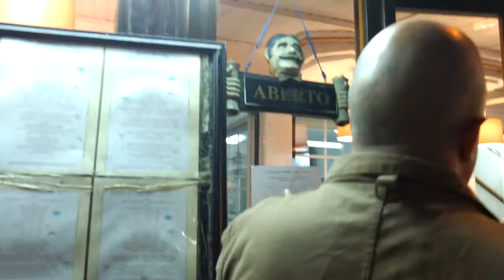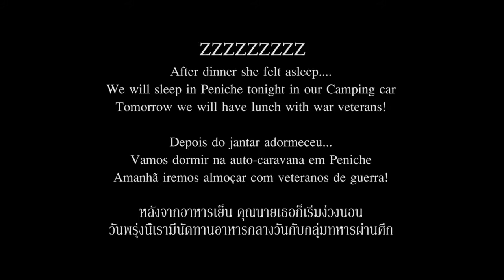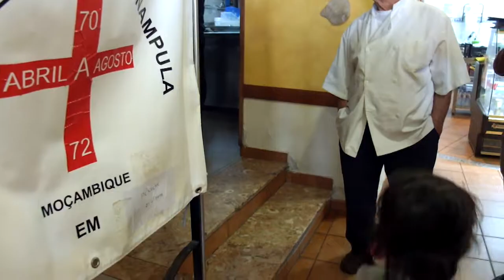Life in Portugal #14 กินสตูว์ปลาแบบโปรตุเกส ปาร์ตี้ พบเหล่าทหารผ่านศึก!! In Peniche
The most peaceful revolution in the world!
The Carnation Revolution was a almost bloodless revolution and initially a military coup happened in Lisbon, Portugal, in 1974 which overthrew the dictatorship regime. A military uprising ended nearly half a century of dictatorship in Portugal.
The name “Carnation Revolution” was after flowers vendors and civilians handed out seasonal flowers to soldiers as you can see in many historical photos where soldiers with carnations in their shirt's pocket or on their guns.

After the Carnation Revolution, Portugal terminated all colonialism as a result Guinea-Bissau, Mozambique, Cape Verde Islands, São Tomé  and Principe, and Angola became independent. Introduced a new Constitution, granted more civil liberties which had been banned for a long period of time.

Our family went to Peniche to participate in the meeting of the army men who were stationed in Nampula, Mozambique as my father-in-law was a nurse in the army at that time.

A revolução mais pacífica do mundo!
A Revolução dos Cravos foi quase isenta de vítimas. Começou com um golpe de estado em Lisboa, Portugal, em 1974 que retirou do poder um regime dictatorial. O levantamento militar acabou com quase meio século de ditadura em Portugal.
O nome “Revolução dos Cravos” foi dado depois dos vendedores de flores e outros civis terem começado a dar flores da época aos soldados e isso pode ser visto em muitas das fotos de época em que os soldados aparecem com os cravos na lapela ou no cano das suas armas.
Depois da Revolução dos Cravos, Portugal acabou com todo o colonialismo e, resultado disso, Guiné-Bissau, Moçambique, Cabo-verde, São Tomé e Príncipe e Angola tornaram-se países independentes. Aprovaram uma nova Constituição e deram mais liberdades civis que estavam banidas à muitos anos.
A nossa família veio a Peniche para participar num encontro de militares que estavam estacionados em Nampula, Moçambique porque o meu sogro foi enfermeiro militar durante esse período.

การปฏิวัติที่สงบสุขที่สุดในโลก ปฏิวัติคาร์เนชั่นเป็นการปฏิวัติด้วยสันติวิธี แทบจะไม่มีการนองเลือดเลย เป็นทหารรัฐประหารที่เกิดขึ้นในกรุงลิสบอน ประเทศโปรตุเกส เมื่อปีค.ศ. 1974 ซึ่งโค่นล้มระบบการเผด็จการ การจราจลทางการทหารนี้ได้ยุติระบบการปกครองแบบเผด็จการที่กินเวลานานมากว่าคครึ่งศตวรรษในประเทศโปรตุเกส

ชื่อเรียกปฏิวัติคาร์เนชั่นมาจากดอกไม้ที่แม่ค้าและประชาชนมอบให้แก่เหล่าทหารกล้า เป็นดอกไม้ประจำฤดูกาล เราอาจจะเห็นภาพถ่ายทางประวัติศาสตร์หลายภาพที่มีดอกคาร์เนชั่นประดับอยู่ที่กระเป๋าเสื้อของทหาร หรือแม้กระทั่งที่กระบอกปืนของพวกเขา

ภายหลังปฏิวัติคาร์เนชั่นผ่านไป ประเทศโปรตุเกสได้ยุติเมืองขึ้นทั้งหมด ส่งผลให้ประเทศกินิ บิสเซา โมซัมบิก กาบูเวร์ดี เซาตูเมและปรินซีปี และแองโกลาไม่เป็นเมืองขึ้นของประเทศโปรตุเกสอีกต่อไป อีกทั้งประเทศโปรตุเกสยังเริ่มใช้รัฐธรรมนูฐใหม่ และให้เสรีภาพกับประชาชนมากขึ้น จากที่โดนจำกัดเสรีภาพมาเป็นเวลานาน

ครอบครัวเราเดินทางไปยังเมืองเพนิชเพื่อร่วมรับประทานอาหารกลางวันกับกลุ่มทหารผ่านศึกที่เคยประจำการอยู่ที่เมืองนัมปูลา ประเทศโมซัมบิก ซึ่งพ่อของสามีเคยเป็นพยาบาลของกองทัพในช่วงเวลานั้น